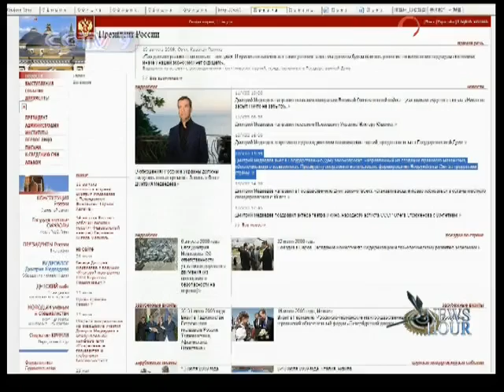Medvedev criticizes Ukraine´s anti Russia policy - CCTV 081209